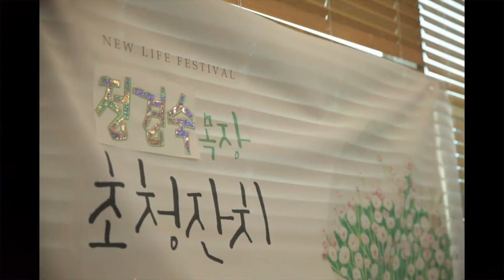2023소그룹후기발표 정경숙목장 - 이수지 부목자